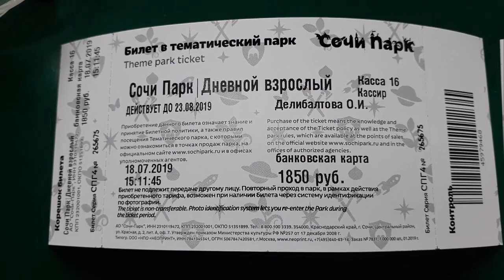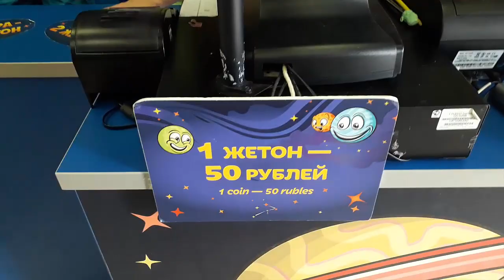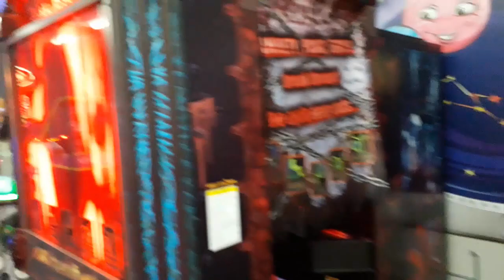Сочи парк обзор